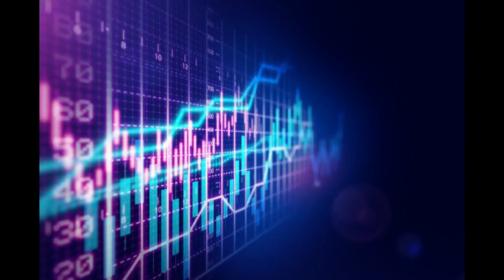Aaj ke mukhya samachar 5 march 2023 | aaj ka taaja khabar | aaj ka samachar, today breaking news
Aaj ke mukhya samachar 4 march 2023 | aaj ka taaja khabar | aaj ka samachar, today breaking news

aaj ki update news
aaj ki live news
aaj ki
aaj ki hind news
aaj ki taja hind news
aaj ki latest news
aaj ka taja smachar,
aaj ka hind today breaking news
 live breaking khabar, पीएम मोदी की रैलियां बेरोजगारी क्रिकेट विश्व कप प्रधानमंत्री किसान कर्ज माफी योजना केसीसी की कर्ज माफी एम एस धोनी का अच्छा प्रदर्शन  ऑनलाइन खबर ऑनलाइन न्यूज़ पीएम मोदी की गवर्नमेंट न्यूज़ गवर्नमेंट जॉब बॉलीवुड की ताजा खबर, प्रधानमंत्री ऋण माफी योजना मनोरंजन बॉलीवुड व्यापार खेल बिजनेस स्पोर्ट्स पिकल्स मनोरंजन राहुल गांधी की बड़ी घोषणा राहुल गांधी की रैलियां योगी आदित्यनाथ की रैलियां लोकसभा चुनाव 203 फटाफट खबर ताज़ा ख़बर ब्रेकिंग न्यूज़ लेटेस्ट न्यूज़ क्रिकेट मैच सभी प्रकार की खबर
Today Breaking News ! आज 3 फरवरी के मुख्य समाचार, बड़ी खबरें PM Modi, aaj ka taja smachar, news now

Tsl news dls news breaking news
khad yojna 2000, खाद योजना 5000 , mandhan yojna , PM मानधन योजना  , GST
आज 3 फरवरी 203 की ताजा खबर